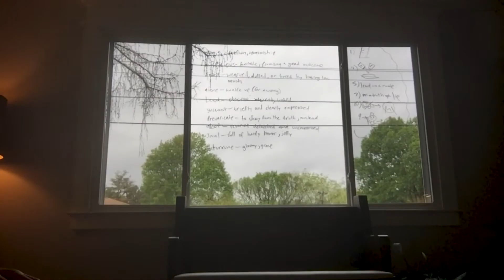Happy B Day Carson